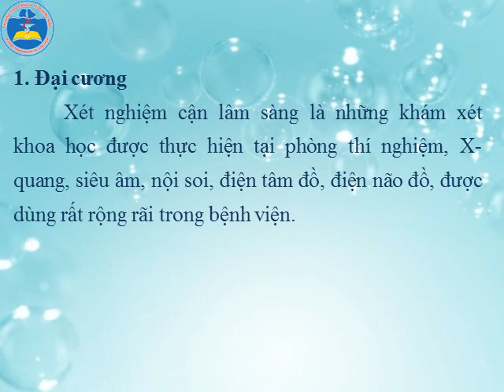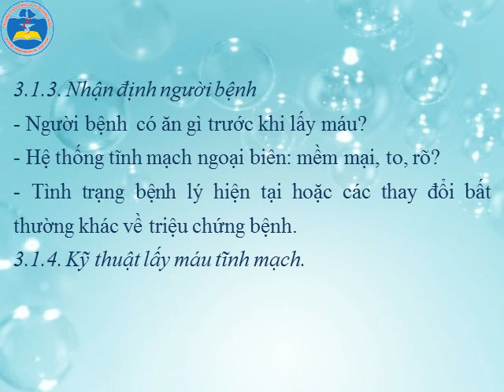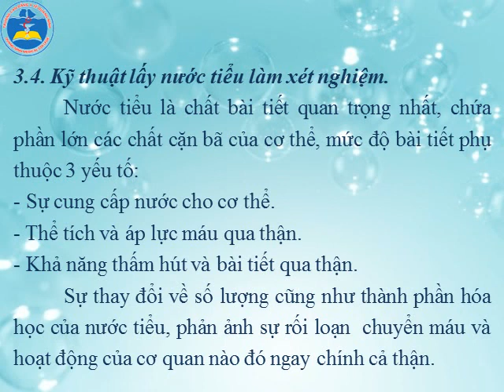LẤY BỆNH PHẨM LÀM XÉT NGHIỆM